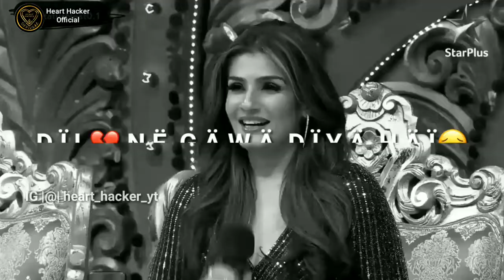Vishal,s best shayari | WhatsApp status shayari|boys attitude status#